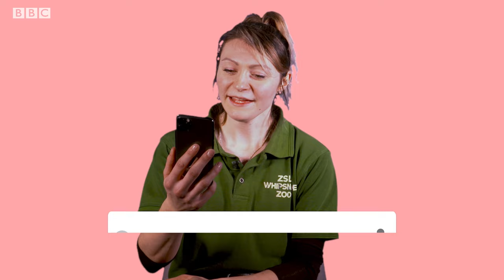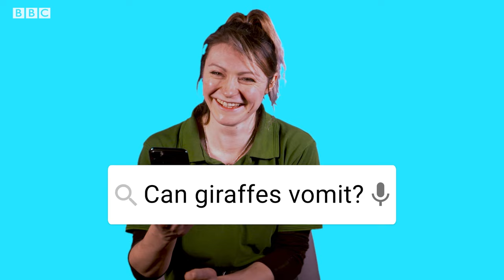Giraffe | Weird Animal Searches | BBC Studios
How do giraffes mate? Do giraffes have vocal cords? Your most frequently searched questions will be answered by Anusia Acus, a giraffe expert from ZSL Whipsnade Zoo.